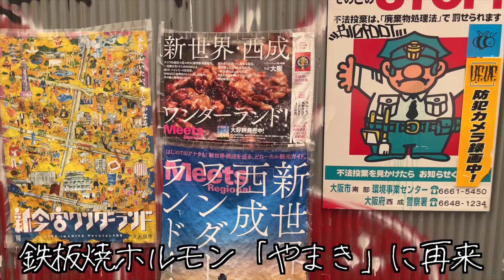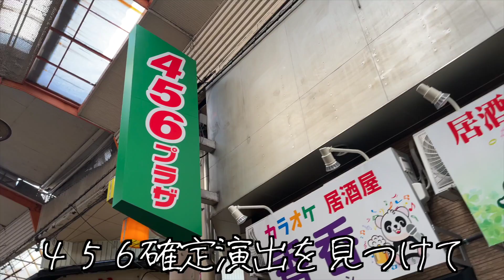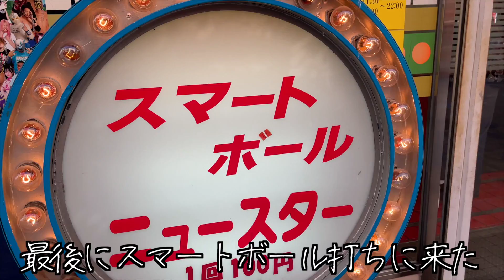【西成】やまきで朝からホルモン焼きを食べてヤバすぎる200円ラーメンをすする酒飲み独身女【酒村ゆっけ、】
おっはモーニング、前回臨時休業だった「やまき」にようやく行き着くことができました。こりゃあ…おいしーーー！！としか言えない。その後食べた200円ラーメンが衝撃すぎて全て忘れてしまいました。

🍺小説「海に溺れた人魚姫、海の仲間を食い散らかす」